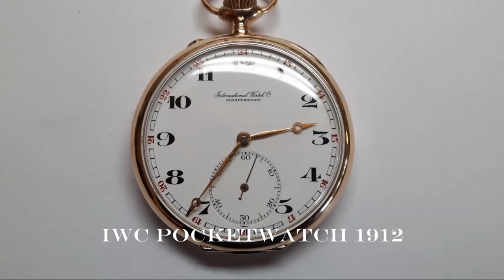Restoration of a IWC pocket watch from 1918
IWC Lepin pocket wacht, 14K Gold case, swiss lever escapement, Breguet hairspring, produced 1918